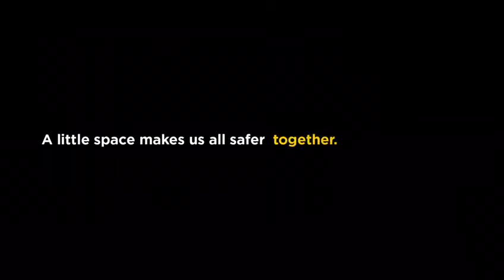La importancia del distanciamiento social - COVID-19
La explicación más clara y sencilla de como funciona el distanciamiento social en contra de la pandemia.